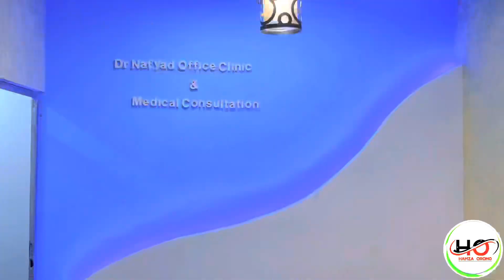Warronni dhibee adda addaaf saaxilamtan dr nafyad dubbisaa itti dhaqaa